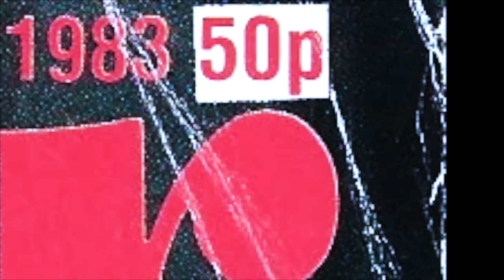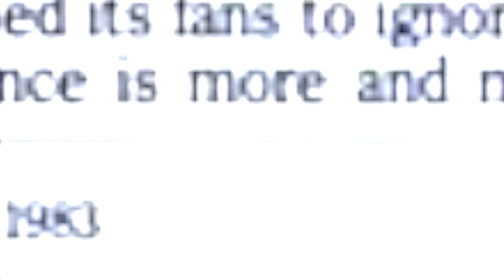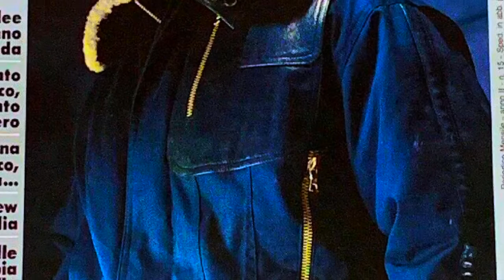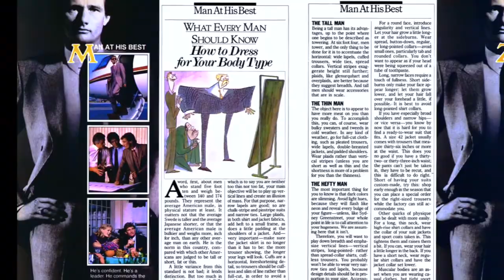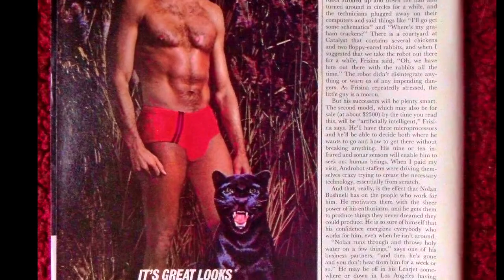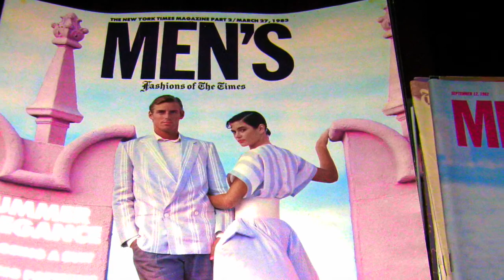Miquel Brown "so many men, so little time" [manpower] (1983)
I guess it’s boys’ night out or eye candy for the women.  Originally as a fashion video, it just became pictures of any man once those pictures ran out.  It is about so many men, didn’t have to be fashion shots.  And everyone wears clothes, so yeah, a vision of clothing of 1982 and 1983, the years of the album’s recording.  Please note that search engines can be inaccurate and images can be mistagged with the wrong year.  Images used were in the order of the search results.  I don’t like to discriminate; I prefer this “mixed bag” approach.